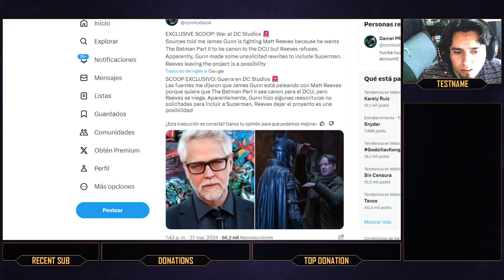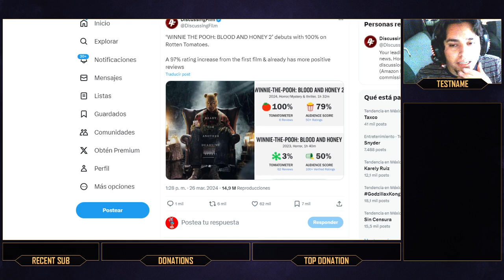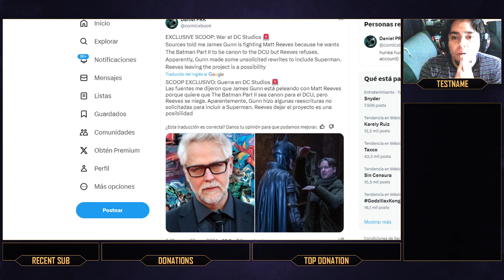LA MENTIRA SOBRE JAMES GUNN Y THE BATMAN